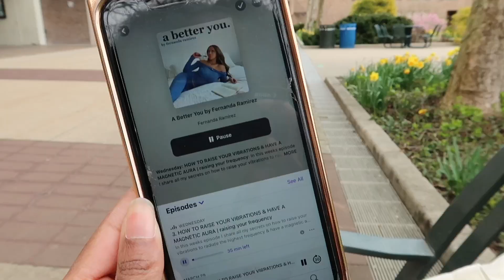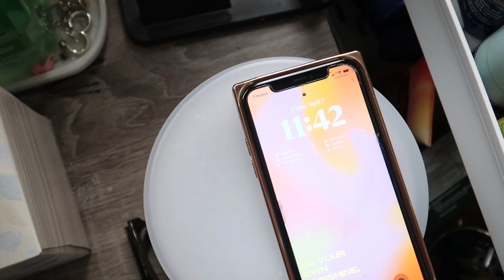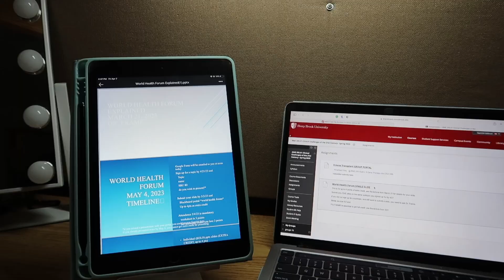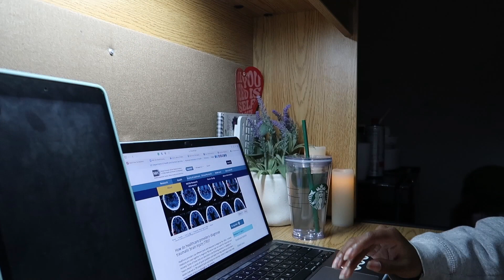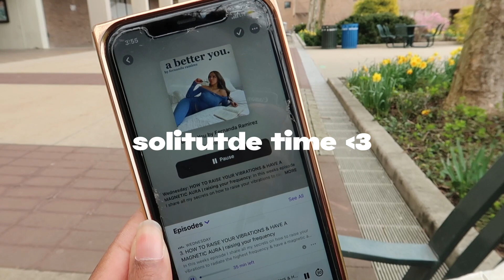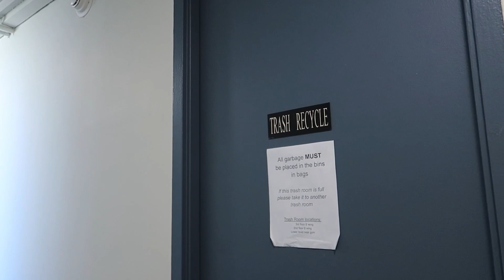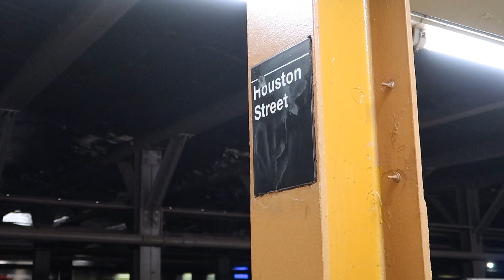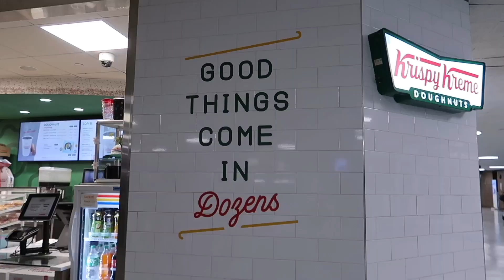COLLEGE WEEKEND IN MY LIFE | prioritizing myself, study sessions, nyc, julie's 21st birthday, ❥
Hey guyss! Today I will show how a typical weekend is like for me at college. I really try to prioritize balance with doing my responsibilities, refilling my cup, and having fun. ♡

love, gamille

♡ FAQ
age: 19
major: psychology
school: stonybrook university
camera: canon g7x mark ii
ethnicity: haitian american